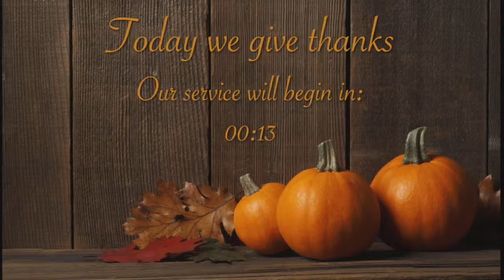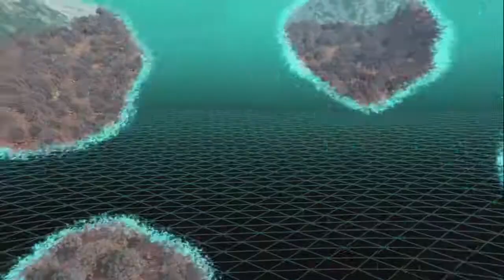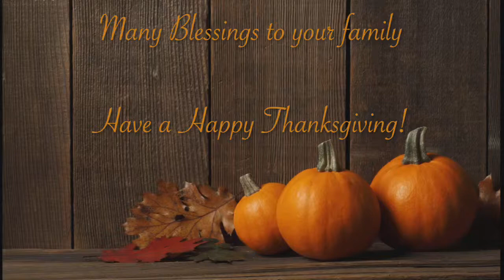Thanksgiving Day Worship Service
All service contents used with permission.